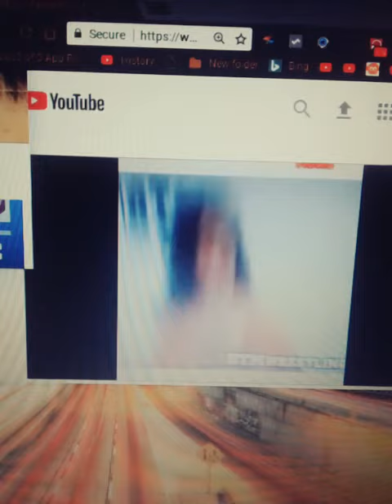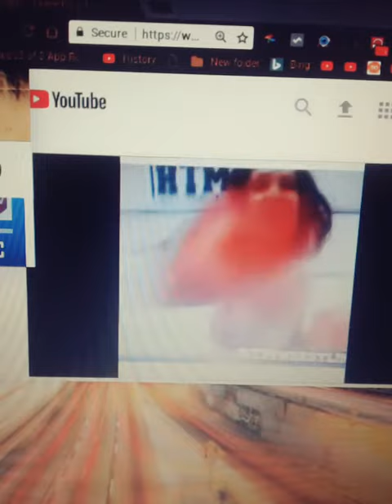Girl vs girl boxing